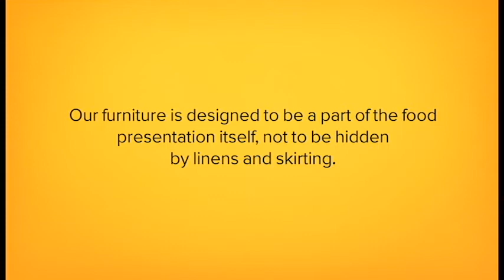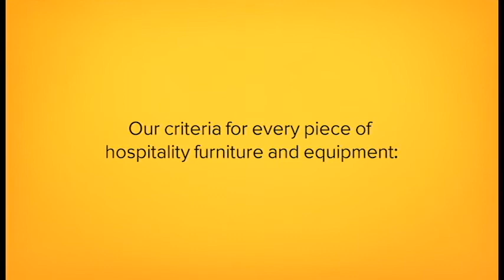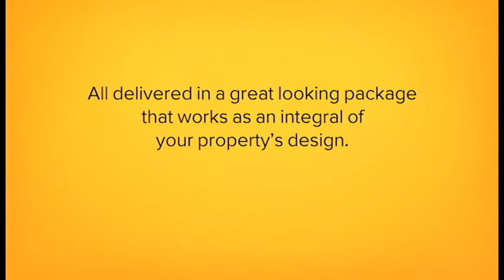Lion's Wood Banquet Furniture Promo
Get to know a little bit more about our company.